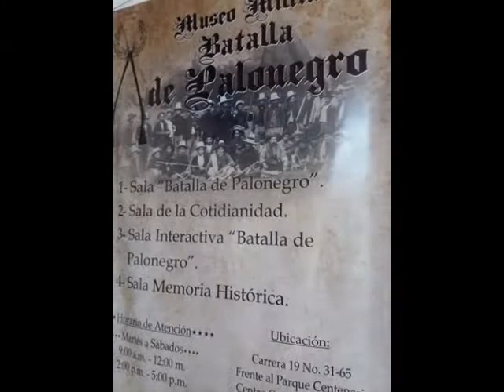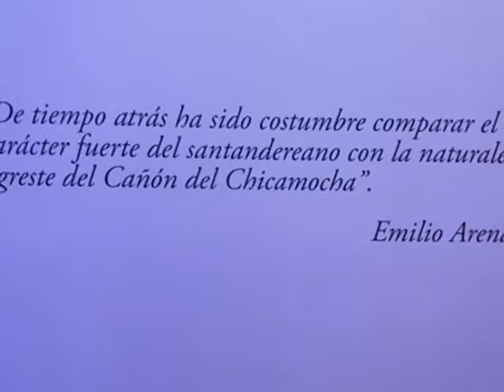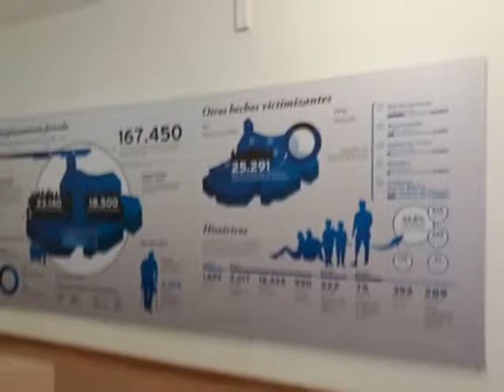2entesmagazin arte y cultura La Ventana Museo Militar "Batalla de Palonegro"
2entesmagazin arte y cultura La Ventana Museo Militar "Batalla de Palonegro", ubicado en el Centro Cultural del Oriente Colombiano. Jimmy Fortuna y Milton Afanador Alvarado.